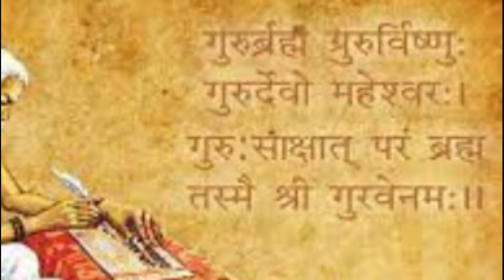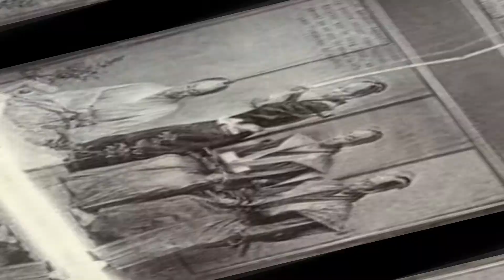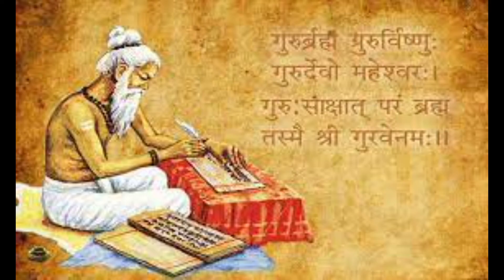(WTR) World Theatre Roosevelt.. The Altered Statesman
Mansa Music of The G Quotient.com Camp.